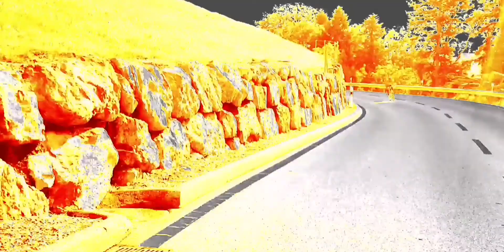🎬 Project "Downhill Swiss Alps" with 1974 Peugeot Pa10🇫🇷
After two weeks of restore, polish and searching parts, finally its finished and completed.